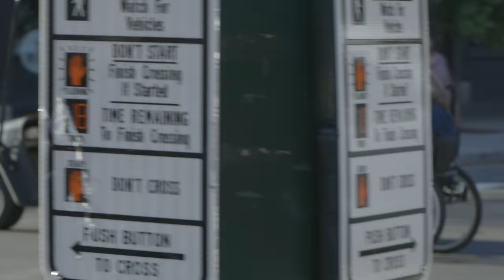Washington Vs Idaho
-GEAR USED-
CAMERA: